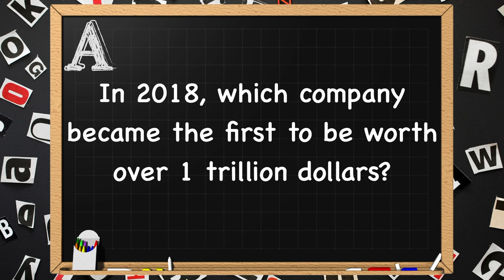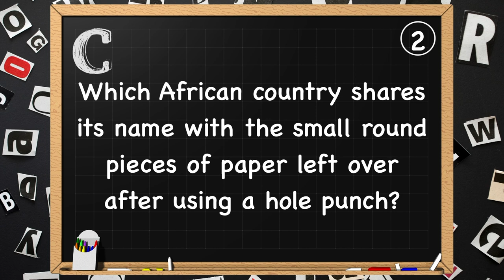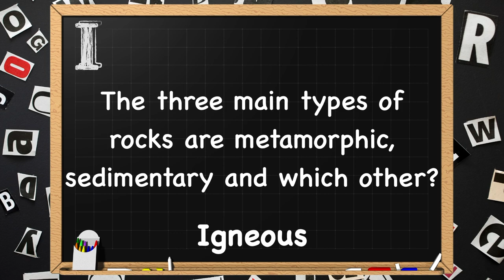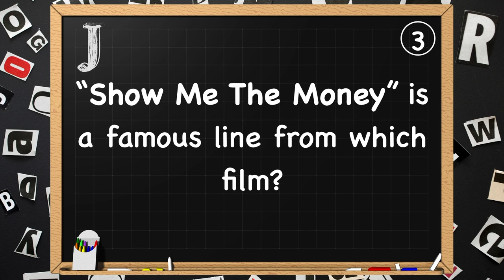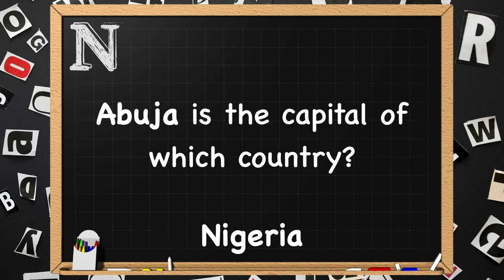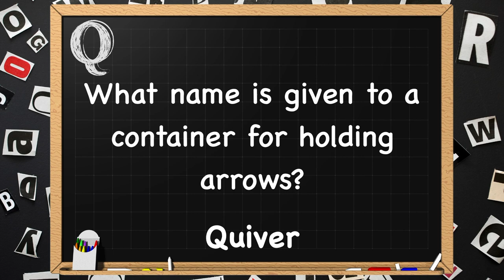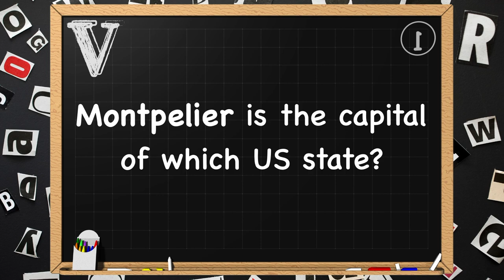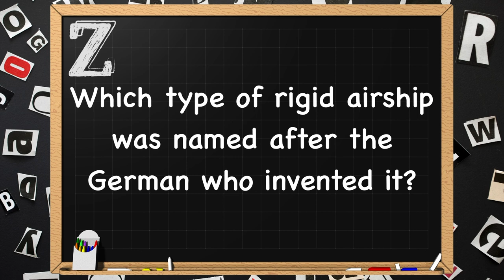General Knowledge & Trivia Quiz, 26 Questions, Answers are in alphabetical order Non Multiple-choice